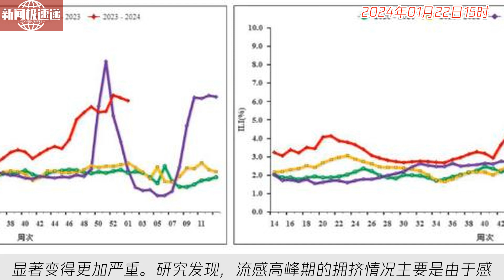中国新闻01月22日15时：甲流刚好又染乙流？金冬雁：正常人反复感染根本是伪命题｜对话大师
根据中国疾控中心的数据统计，2023年冬季的呼吸道传染病并未显著变得更加严重。研究发现，流感高峰期的拥挤情况主要是由于感染人数增多、过度检测和医疗服务集中到大医院等多种因素造成的。而在公众的感知中，呼吸道传染病的严重性可能被夸大了。目前，病原体检测在对治疗有帮助的情况下是必要的，但过度依赖检测可能导致不恰当的用药和治疗。此外，医疗资源过度集中到大医院也是我国医药卫生体制改革亟待解决的问题。因此，公众应当理性对待呼吸道传染病，根据症状和需要选择就医方式。